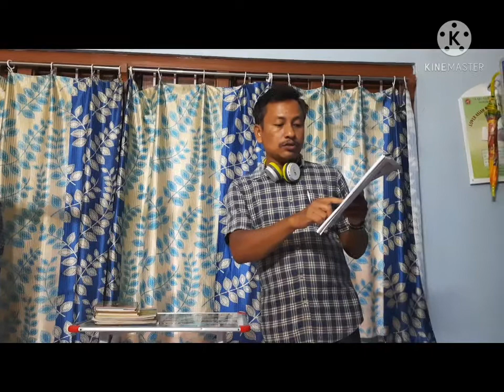INDIAN DEMOCRACY FOR CLASS X EPISODE 2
CLASS X SOCIAL SCIENCE PART 3 CHAPTER 1
INDIAN DEMOCRACY